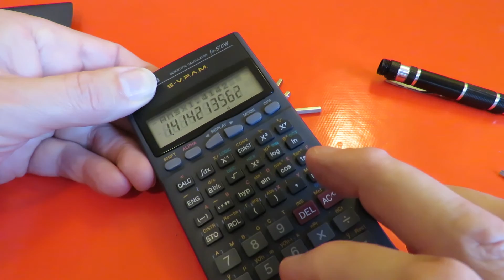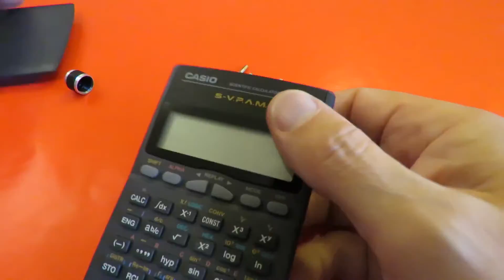Charity Shop Gold or Garbage? Casio fx 570W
Alga science aqua filter - I found an Amazon link for it but it said currently unavailable.
Solar Music Box & Aqua Filter Gift Pack by Alga Science
by Alga Science
I also found this which looks identical
Annie Water Science Kit For Kids Game Science Of Cleaning The Dirty Water Clean Perfect For School Science Projects With 4 Experiments
by Annie

Hap p Kid M.A.R.S. turbotron robot
I found a couple of YouTube videos